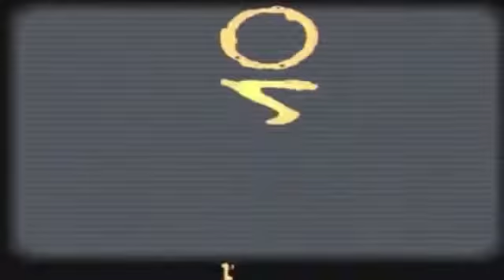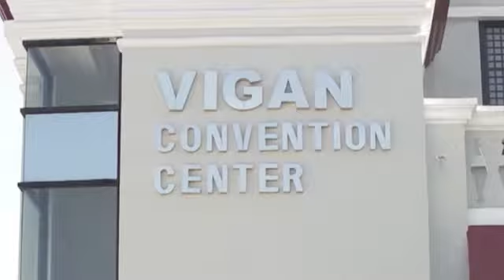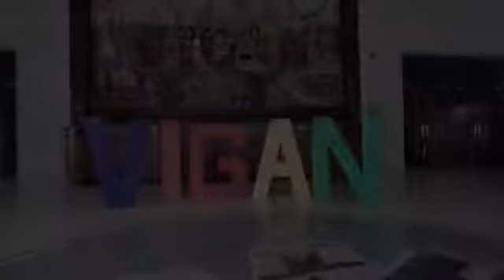35th National Folk Dance Workshop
Highlights of the 35th National Folk Dance Workshop of the Philippine Folk Dance Society or Samahang Tagapagtaguyod ng Katutubong Sayaw ng Pilipinas held last May 18 to 22, 2015 at Vigan City Convention Center, Vigan City, Ilocos Sur, Philippines